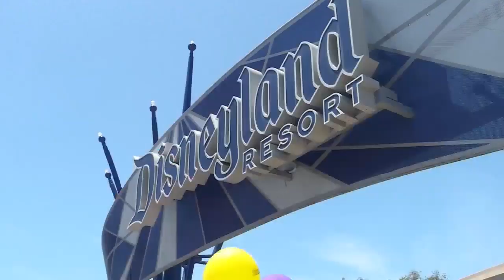Golden Globe Awards Recap!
Congrats Bohemian Rhapsody and Regina King!